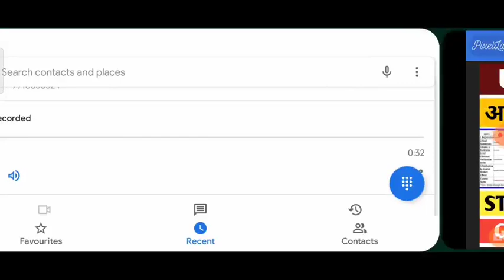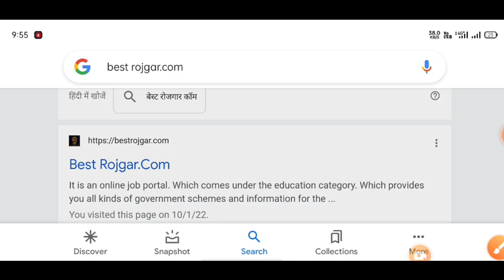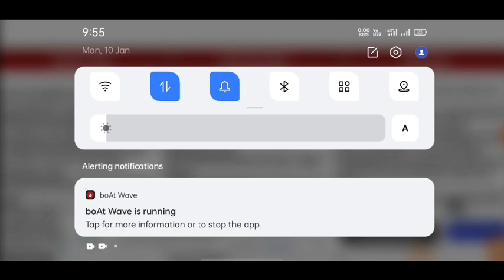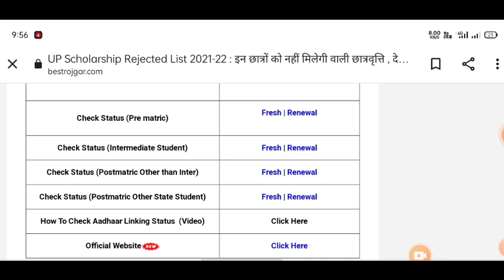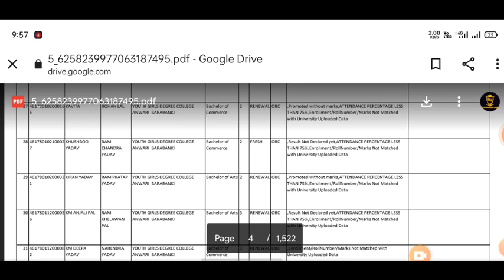up scholarship latest news today/up scholarship latest news/ up scholarahip status 2021-22